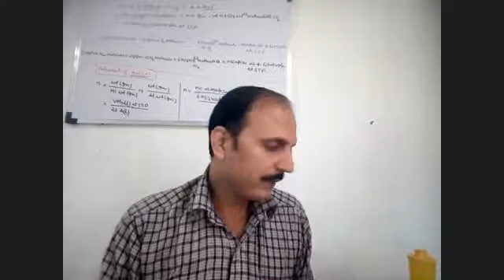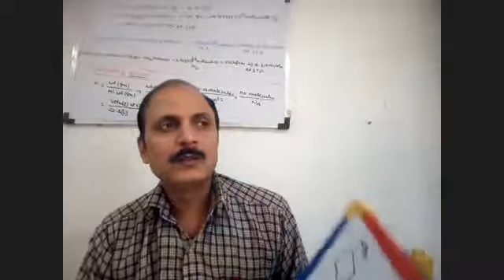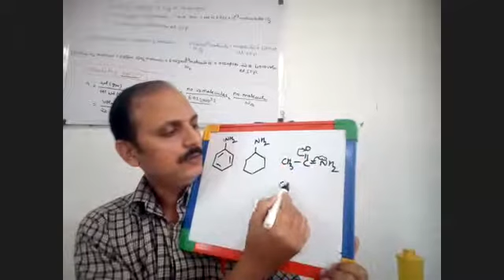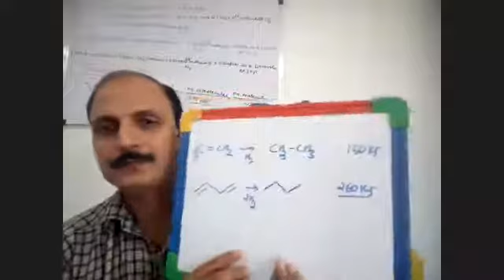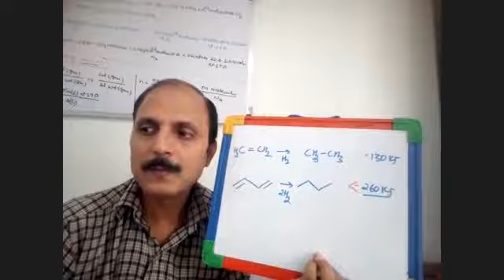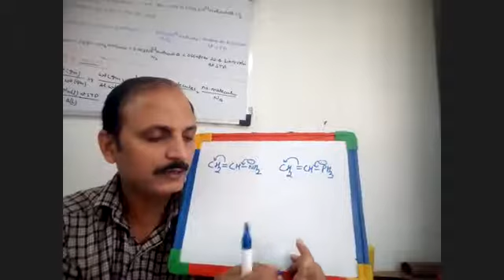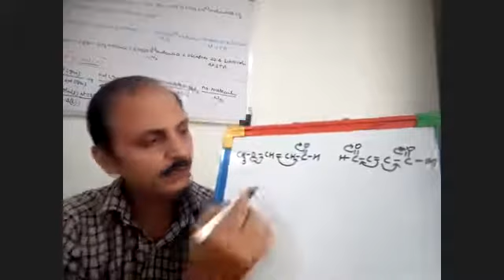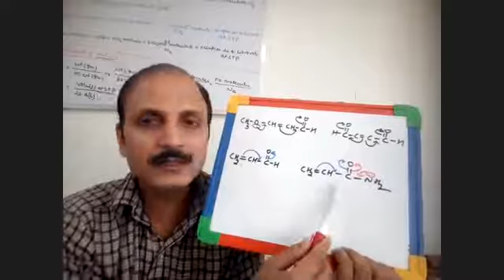29-3-20 GOC DOUBTS-1